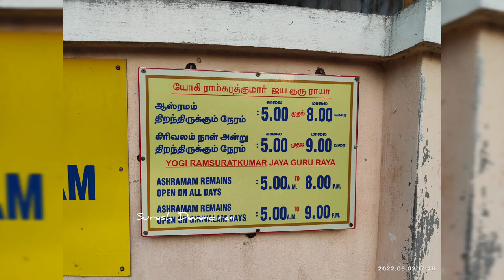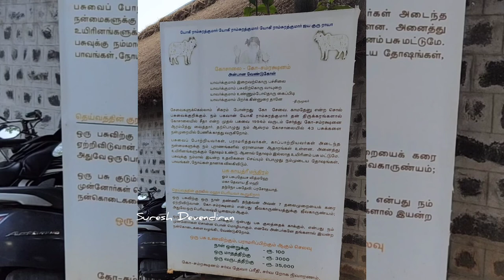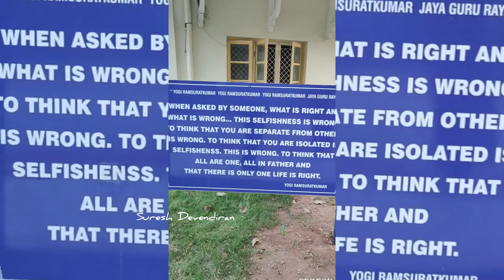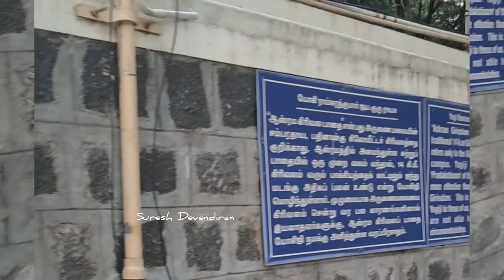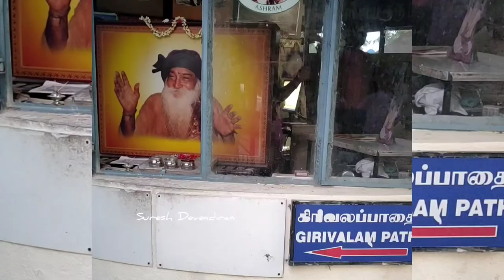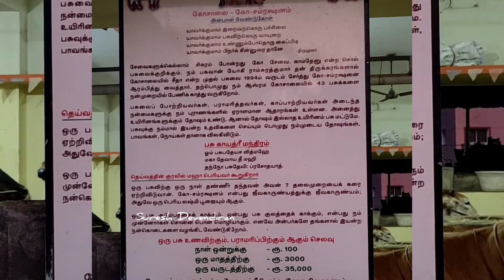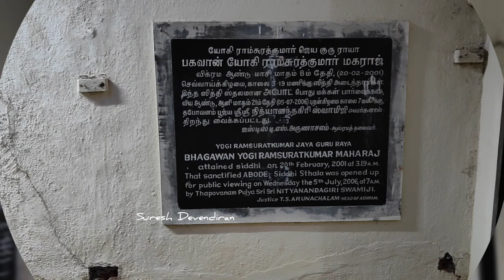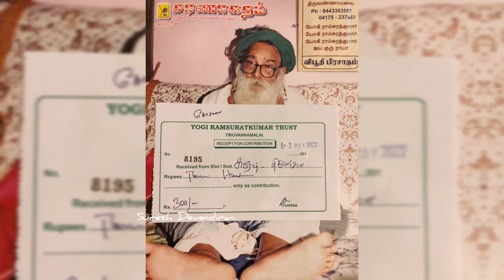ஆன்மீக பயணம் பகவான் யோகி ராம்சுரத்குமார் ஆஸ்ரமம் | Yogi Ramsuratkumar Ashram Tour Tiruvannamalai 🙏👣🦋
🙏👣🦋யோகிராம்சுரத்குமார்
யோகிராம்சுரத்குமார்
யோகிராம்சுரத்குமார்
ஜெயகுருராயா

Credits: Yogi Ramsuratkumar Ashram, Tiruvannamalai & Various Samithis, and Other known & unknown devotees.

யோகி ராம்சுரத்குமார்(Dec 1, 1918 – Feb 20, 2001). விசிறி சாமியார் என்று மக்களால் அன்பாக அழைக்கப்பட்டார். ஞானம் அடைந்த பின்பு, இறக்கும் வரை திருவண்ணாமலையில் ஆசிரமம் அமைத்து மக்களுக்கு பக்தி நெறியும், ஞான யோகத்தையும் ஊட்டினார். அரவிந்தர், இரமண மகரிசி, இராமதாசர் ஆகியவர்களை தமது குருவாக கொண்டவர்.

ஞானம் அடைவதற்கு முந்தைய வரலாறு: வாரணாசிக்கு அருகில் உள்ள நார்தாரா கிராமத்தில் டிசம்பர் 1, 1918-இல்(அதாவது காளயுக்தி ஆண்டு கார்த்திகை மாதம் 11-ம் நாள் ஞாயிற்றுக்கிழமை சுவாதி நட்சத்திரத்தில்) பிறந்தார்.

ராம்தத் குவார் - குசும்தேவி தமபதியினருக்கு இரண்டாவது திருமகனாக அவதரித்தார். இவருக்கு மரைக்கன் குவார் மற்றும் ராம்தகின் குவார் ஆகிய இரு சகோதரர்கள் உண்டு. குழந்தைப் பருவத்தில் யோகிகளையும், துறவிகளையும் சந்திப்பதில் மிகுந்த ஆவல் கொண்டவர். காசியில் ஓடும் கங்கை ஆற்றாங்கரையில் உலாவுவதும், அங்கு குடிசையில் வாழும் யோகிகள், துறவிகள் மற்றும் சந்நியாசிகளிடம் நட்புடன் பழகுவதுமாக காலம் கழித்தார்.
வளர்ந்த பின்பு இல்லற வாழ்வில் ஈடுபட்டிருந்தாலும் ஆன்மிகப் பசியுடன் குருவைத் தேடியலைந்து, ஸ்ரீஅரவிந்தர் ஆசிரமத்திற்கும், இரமண மகரிஷியின் ஆசிரமத்திற்கும் அடிக்கடி சென்று அம்மகான்களை தரிசித்து ஞான யோகத்தையும் தவத்தையும் கற்றார். பின்னர் கேரளாவில் உள்ள சுவாமி இராமதாசரின் ஆசிரமத்திற்கு சென்று பக்தி யோகத்தை கற்றார்.
 குரு இராமதாசரிடமிருந்து “ஓம் ஸ்ரீராம் ஜெய்ராம் ஜெய் ஜெய்ராம்” எனும் மந்திர தீட்சை பெற்றார். யோகி ராம்சுரத்குமார் இறக்கும் வரை இந்த மந்திரத்தை ஜெபித்துக் கொண்டே இருந்தார்.

ஞானம் அடைந்ததற்கு பிந்தைய வரலாறு: யோகி இராம்சுரத்குமார் 1952 முதல் 1959 வரை இந்தியா முழுவதையும் சுற்றி வந்தார். இறுதியாக 1959-இல் திருவண்ணாமலையை அடைந்தார். துவக்க காலத்தில் யோகி தன்னை மறைத்துக் கொண்டு ஒரு பிச்சைக்காரராக வாழ்ந்தார். பின்பு திருவண்ணாமலைக்கோயிலுக்கு அருகில் உள்ள சன்னதி தெருவில் ஒரு சிறிய வீட்டில் தங்குவதற்கு சிலர் உதவினர். பின்னர் சிலகாலம் கழித்து அவரது சீடர்களின் வற்புத்தலின் பேரில் திருவண்ணாமலையில் அக்கிரகாரக் கொல்லை எனுமிடத்தில் அமைந்த ஆசிரமத்தில் தங்கி மக்களுக்கு பக்தியையும், இறை ஞானத்தையும் முக்தி அடையும் வரை அருளிக்கொண்டிருந்தார்.

powerful chants of lord shiva,
powerful chants for protection,
powerful chants for good luck,
powerful chants for wealth,
powerful chants mp3 download,
powerful vedic chants,
powerful ancient chants for focus and motivation,
powerful sanskrit chants,
10 powerful ancient chants,
powerful vedic chants blessings for abundant income,
most powerful football chants,
most powerful chants of lord shiva,
powerful meditation chants,
powerful morning chants,
powerful mantra chants,
most powerful chants,
powerful shiva chants,
powerful spiritual chants,
powerful worship chants
powerful chanting mantra,
powerful chanting music,
powerful om chanting,
powerful om chanting for meditation,
powerful lakshmi mantra chanting,
very powerful om chanting meditation,
very powerful om chanting,
gayatri mantra powerful chanting,
most powerful chanting mantra,
shiva chanting powerful,
powerful om namah shivaya chanting
meditative mind,
meditative soul,
meditative mind sleep,
meditative soul hemi sync,
meditation music,
meditative yoga,
meditative sleep music,
meditative mind heart chakra,